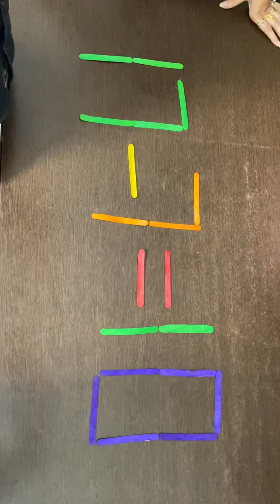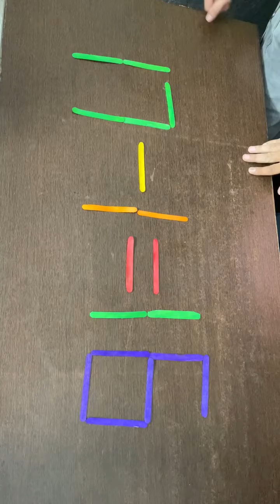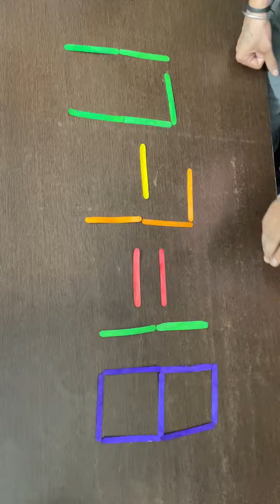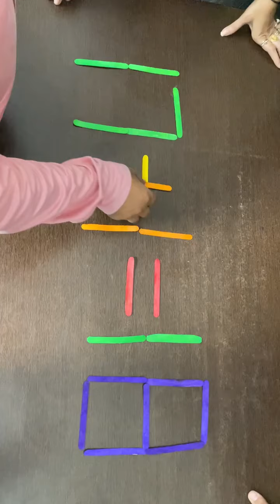Daily Mind Game 🎯 | Move 1 Stick and Solve this 17-7=18